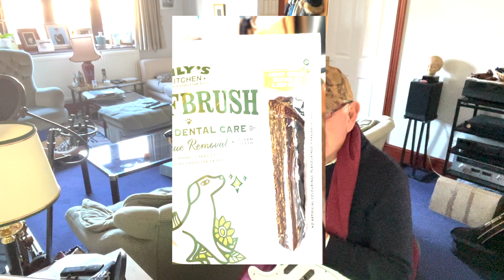The (lovely) Mr. Phelps Blues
(Happy Bluesy song I wrote) Happy New Year!